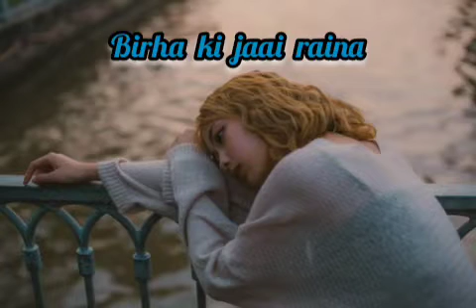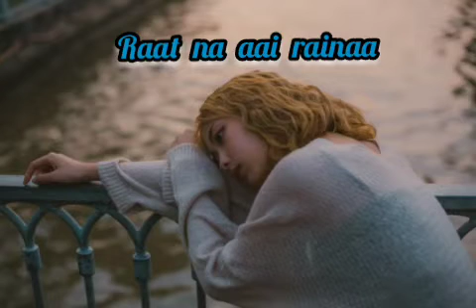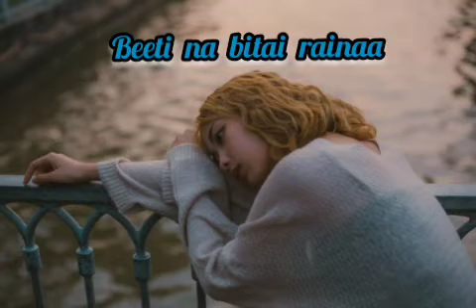Beeti Na Bitai Raina l My heartfelt tribute to Bhupinder Singh Jee on his first Death Anniversary 🙏💐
Original Song Credits :

Song   : Beeti na bitai Raina
Artist   : Bhupinder Singh/Lata Mangeshkar
Film     : Parichay
Lyrics   : Gulzar

Image   : Pixabay.com